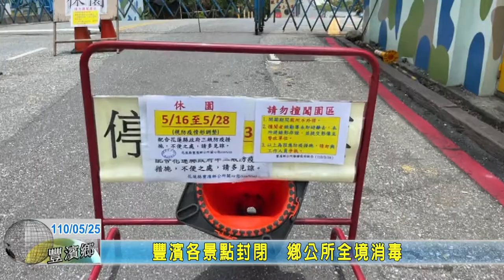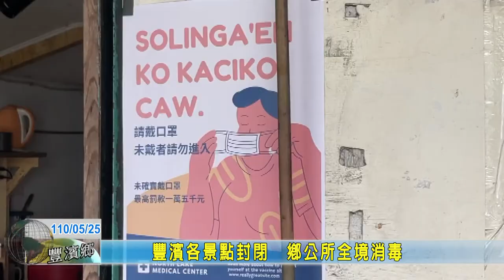20210525 07 豐濱各景點封閉 鄉公所全境消毒